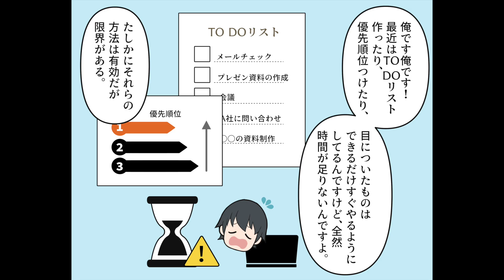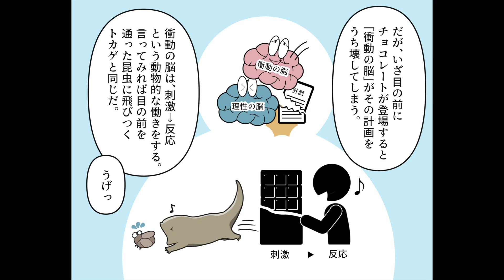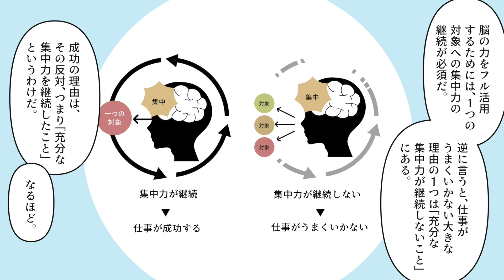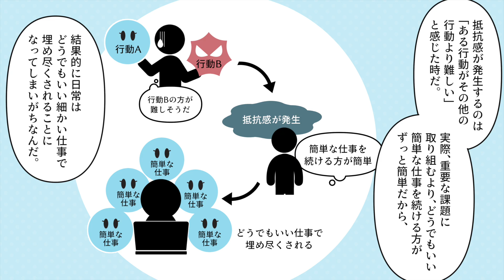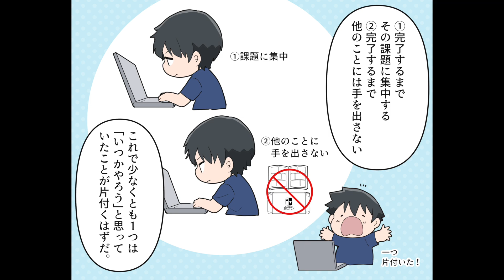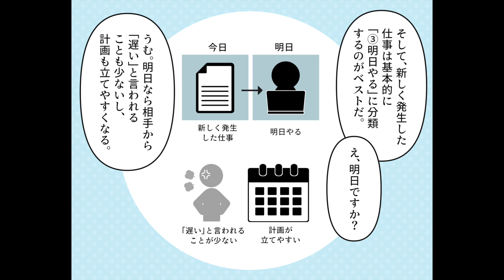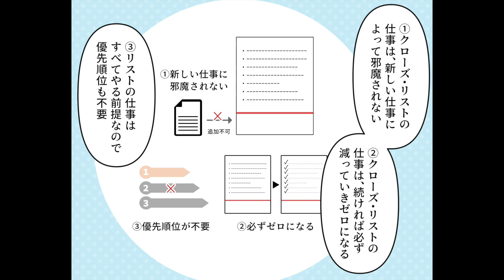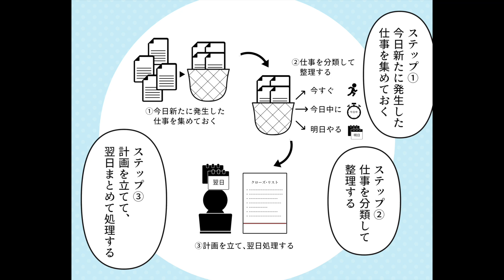【要約】仕事に追われない仕事術 マニャーナの法則【マーク・フォースター】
今回のお話は！【はい！望月りんです！今回はイギリスのビジネスコーチであるマーク・フォースターさんの書かれた「仕事に追われない仕事術 マニャーナの法則」を解説していきます。この本は一言でいうと「最強の時間管理術」を教えてくれる本だ。時間管理術？って時間を管理する方法ってことですよね。うむ。いつも仕事や用事に追われている人におススメの内容だ。...】

【漫画】「仕事に追われない仕事術 マニャーナの法則」をわかりやすく解説【要約/マーク・フォースター】

参考文献：仕事に追われない仕事術 マニャーナの法則・完全版 マーク・フォースター さま

イラストレーター：中森 煙@kemurismoke
イラストレーター：南もふ子@LJgfOBKDvaQxw07
　　　脚本・原作：吉田

0:00 はじめに
1:14 人には２つの脳がある
2:38 集中力を継続できればうまくいく
3:59 抵抗感を味方につける
5:23 目標を明確にする
6:49 １つの事に集中する
8:09 新しい仕事にすぐ反応しない
9:42 クローズ・リストを使おう
11:04 今日発生した仕事は明日やろう
12:29 まとめ
13:26 END